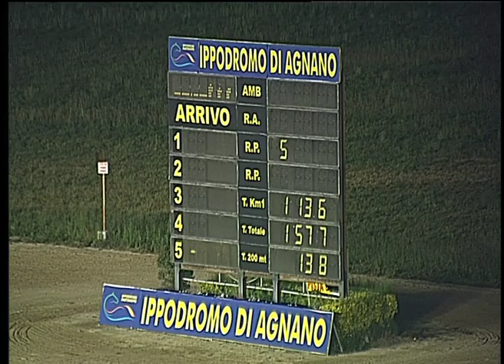Trotto 27/06/2020 - 8ª corsa